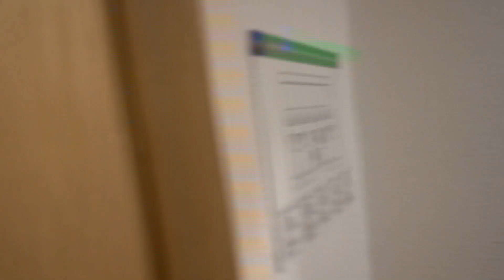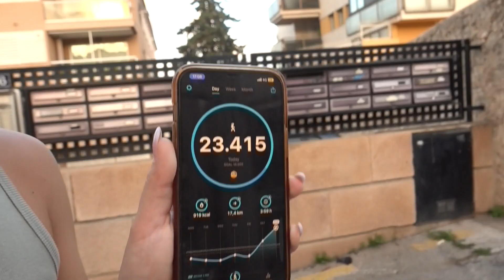MIJN SOLO TRIP NAAR MALLORCA | VLOG 45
Hallo allemaal!

Het is weer even geleden maaaaar het is weer tijd voor een nieuwe vlog! Voor de nieuwe volgers, mijn naam is Rowena Konings en op deze manier kun je een kijkje nemen in mijn leven. Dit keer ga ik alleen op pad naar mallorca. Een heerlijke trip vol handige tips mocht je zelf eens alleen op vakantie willen gaan.

Zo mis je geen een video! En vergeet ook niet op dat mooie blauwe duimpje te klikken als je het een leuke video vond!

Thanks en tot de volgende!